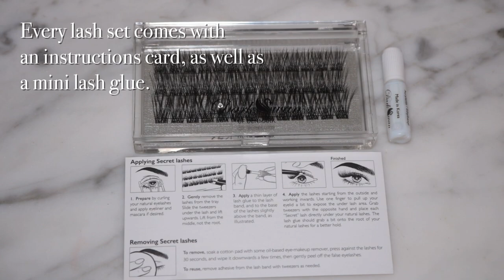How To Apply "Secret" Lashes | ad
Dark Swan of Denmark lashes are made of silk, thus completely cruelty-free. Worldwide shipping available.
Dark Swan of Denmark Secret Lash Set